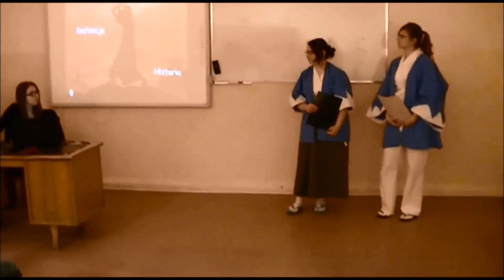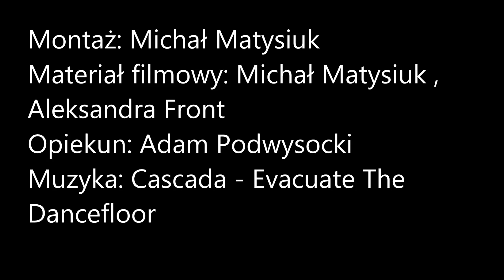Festiwal Nauki 2014 PG5 OPOLE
Wideorelacja z Festiwalu Nauki w PG5 Opole.